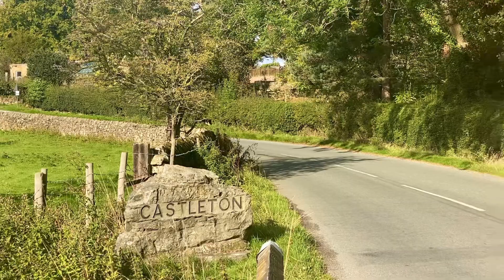Uphill Adventure With a Senior Dog: Walking Trails with a Senior Dog Around Castleton Village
Accommodation with Holiday Cottages includes quaint cottages, working farms, barns, thatched cottages, workshops, and quirky places to stay all over the U..K.

We selected Castleton in North Yorkshire and holidayed here twice with our rescue dog Teddy.

Important: please keep your dog safe on a lead

Places to stay by the  North York Moors
🧳Blakey View Cottage, Castleton:

🧳Places to stay in the UK.